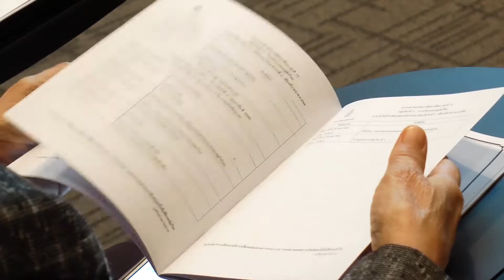เปิดหลักสูตรสำหรับนักบริหารระดับสูงรุ่น ที่ 15 2 47m120959